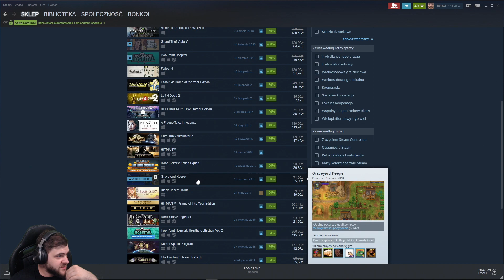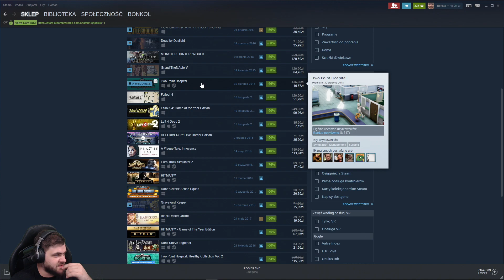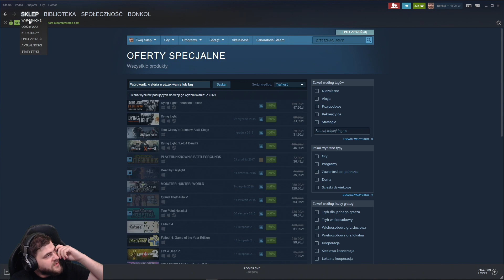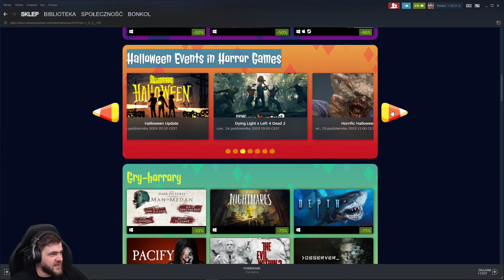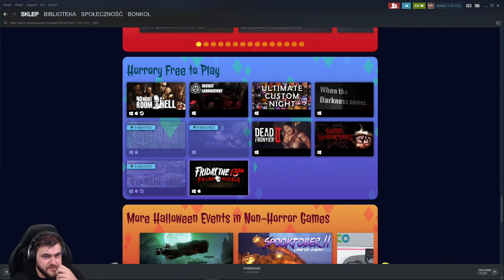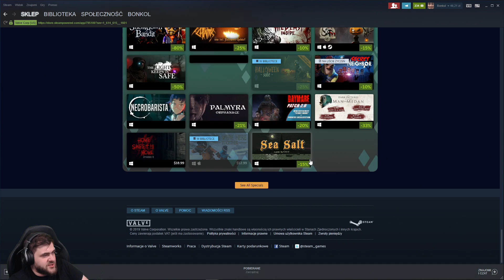Przegląd HELOŁYNOWEJ promocji na steam / 28.10.2019 (#5)